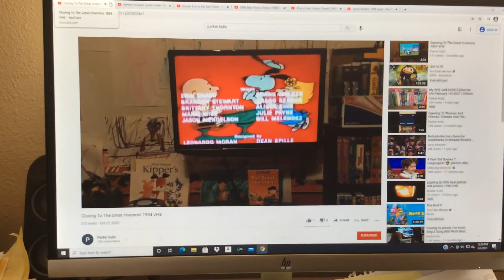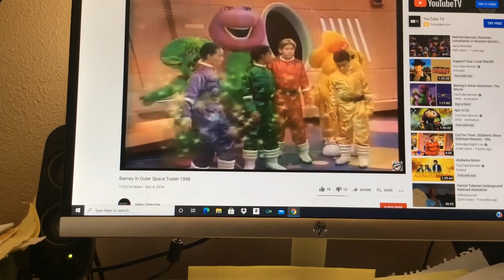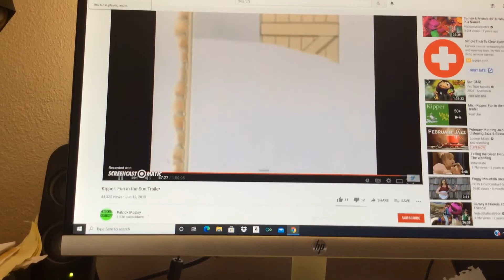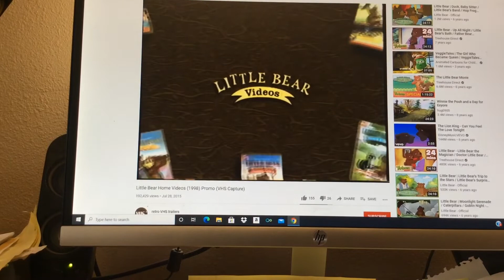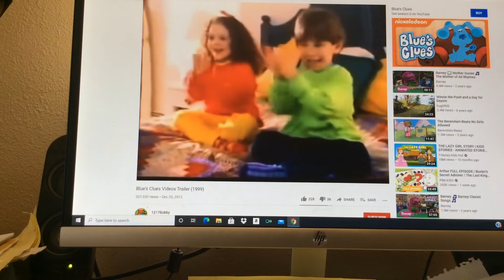Closing To The Great Inventors 1998 VHS